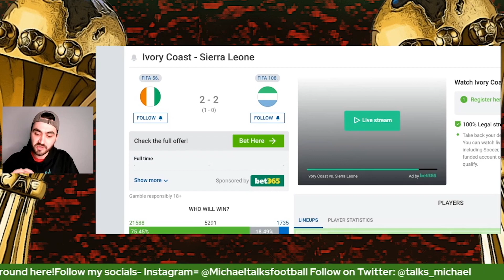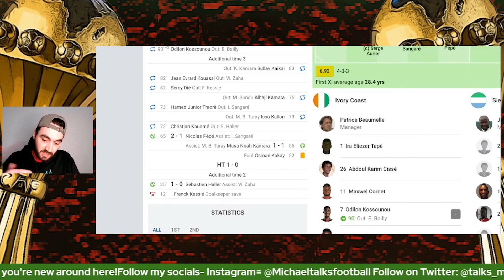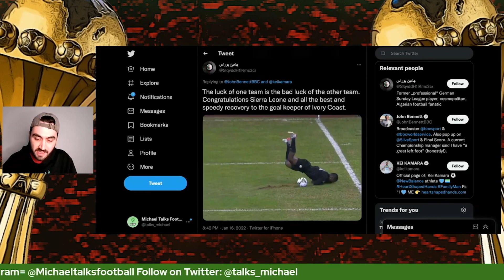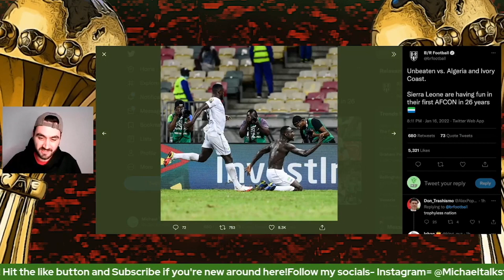Ivory Coast 2-2 Sierra Leone AFCON 2021 / Match Analysis/ AFCON AT ITS BEST!!!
Post match analysis of a crazy game!!